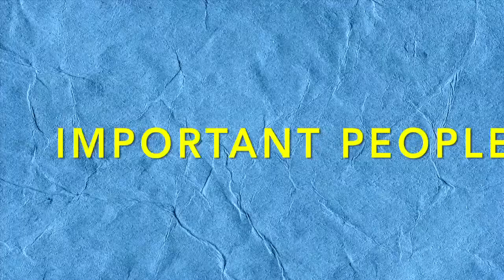Coffee, Kill Boss - Official Trailer (2013) [HD]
Release Date - India: TBA
Genre: Comedy, Mystery
Cast: Eddie Jemison, Noureen DeWulf, Peter Breitmayer
Director: Nathan Marshall
Writer: Sigurd Ueland
Studio: Safran Company
Plot:
The day starts badly when the CEO is found hanging from a noose in the boardroom.